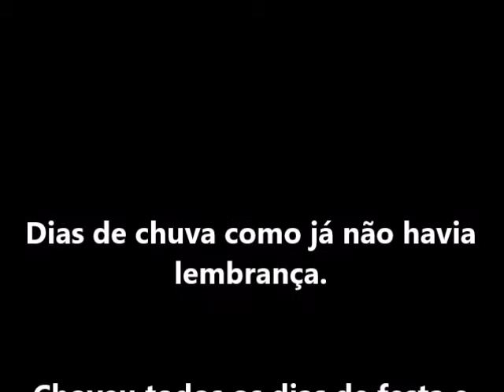Festa de Ascensão BEMPOSTA - 2016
Festa secular que se realiza em Bemposta - Abrantes, em Quinta-feira de Ascensão, ou Quinta-feira da Espiga.